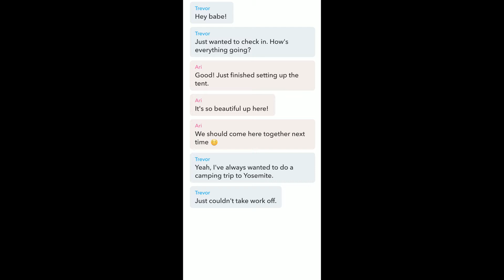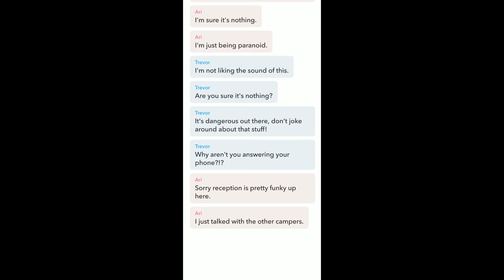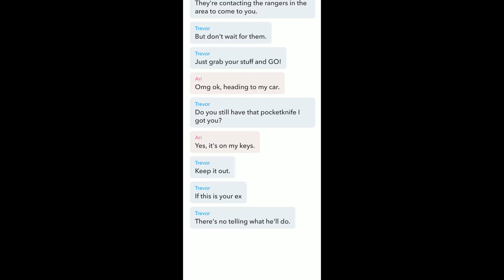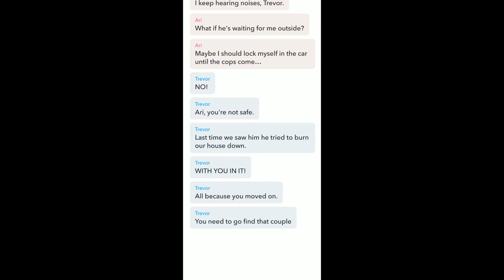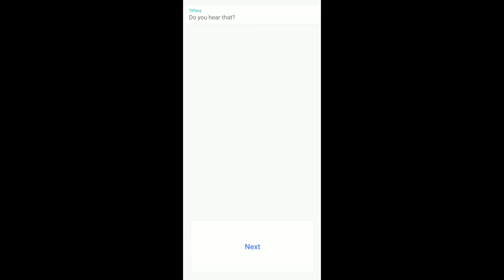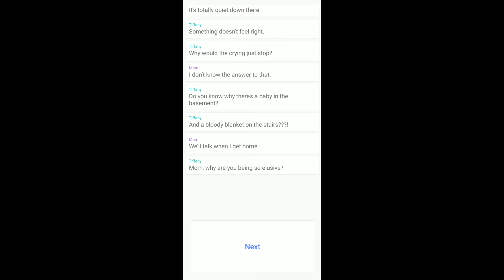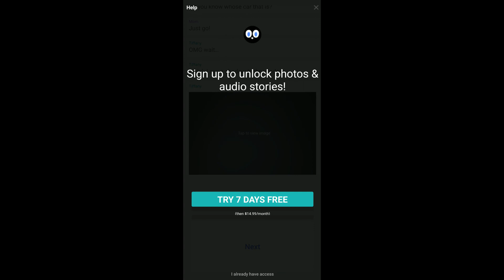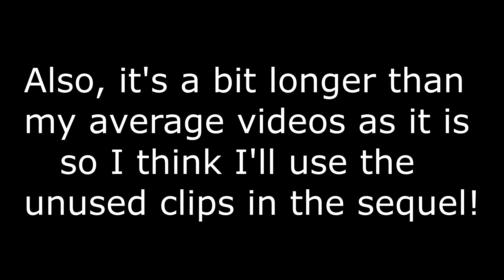"SCARY STORIES"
yeah i know these stories are crap...